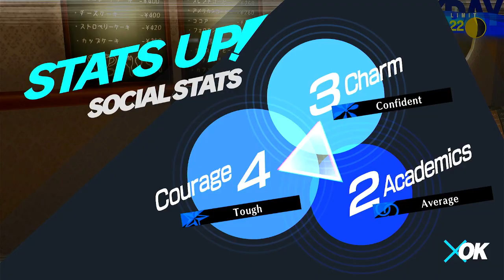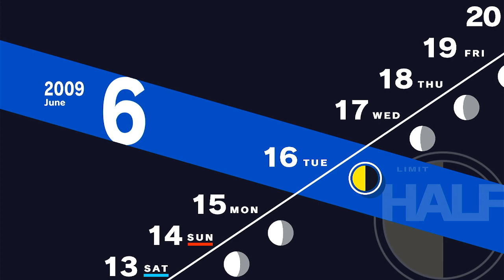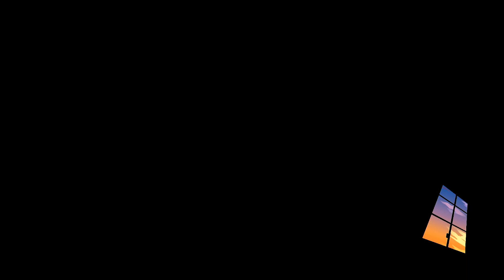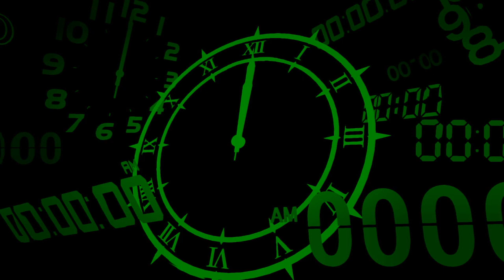ELIZABETH IS PEAK | Persona 3 Reload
got nothing to say here